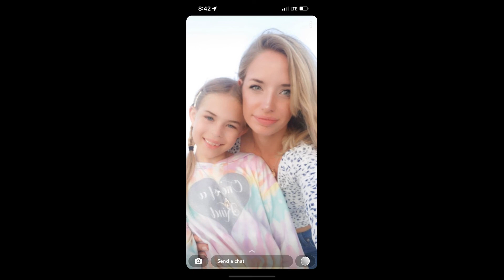Beach Week 2022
Redington Beach, FL Annual Family Reunion
Rushing, Holladay, Drewes, Rodes, Crass